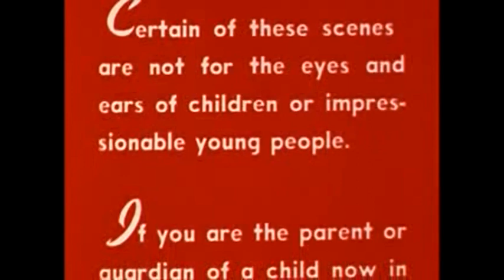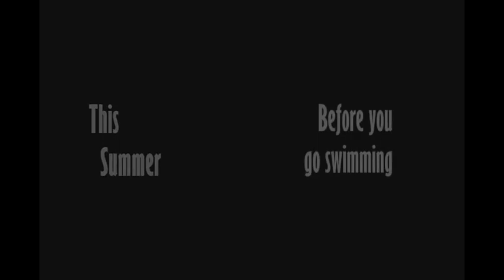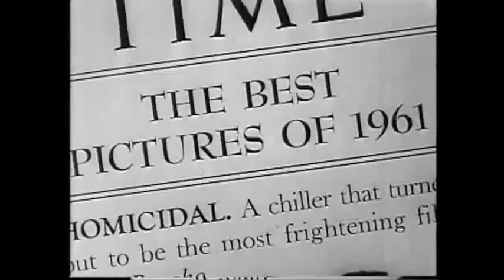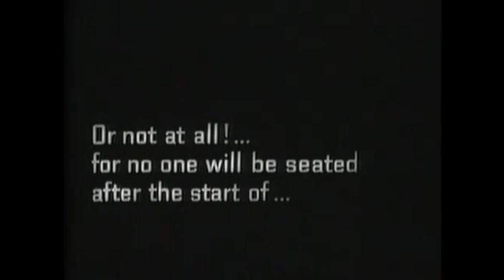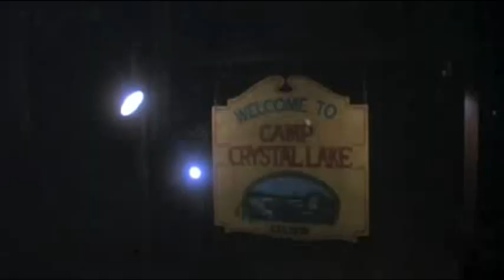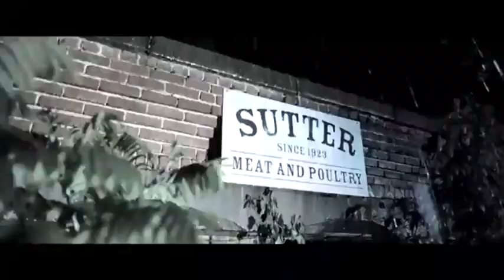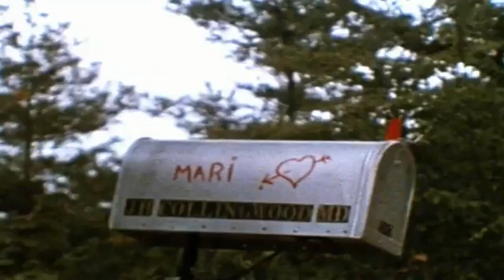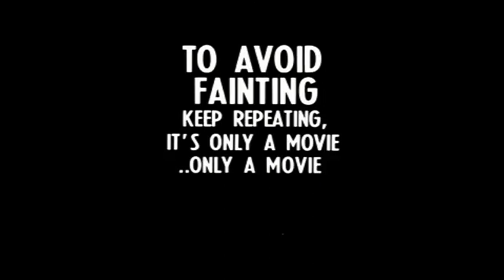TOP 15 BEST HORROR MOVIES EVER MADE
Trailer countdown to what we consider the 15 best horror movies ever made